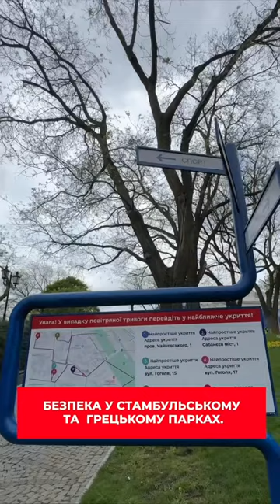Сьогодні відкрили Стамбульський та Грецький парки